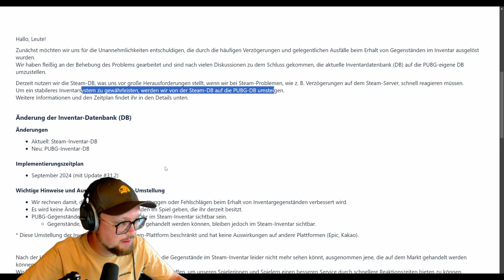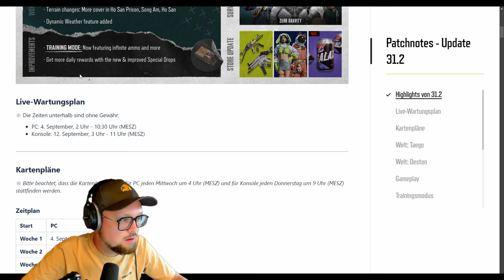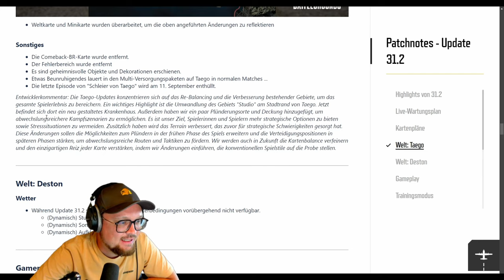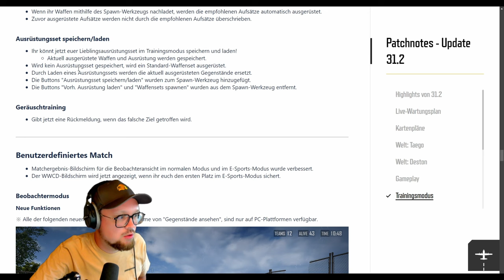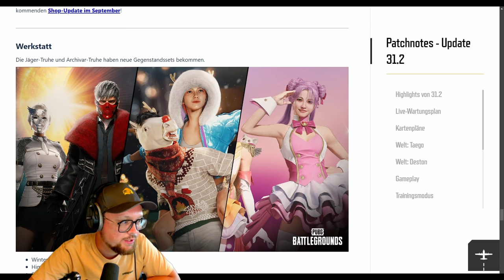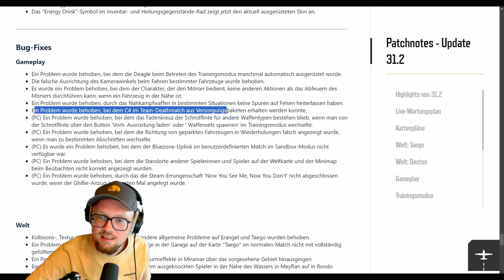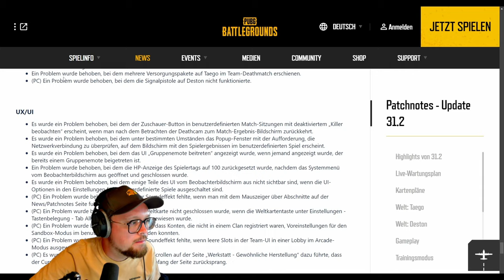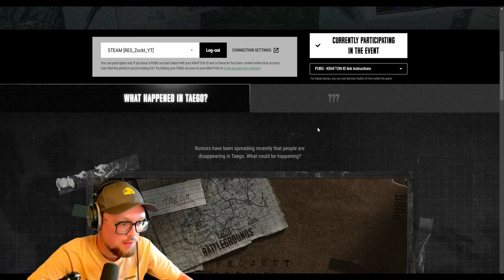PUBG Update 31.2 und geheime Taego Crate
So, heute gehen wir mal über die Änderungen in PUBG Update 31.2. und ich zeige euch, wie ihr an die geheime Taego Crate ran kommt :).

Auf meinem Kanal findest du Tipps und Tricks und Gameplays zu PUBG und anderen Spielen die ich mag. Meine PUBG Tipps findest du gesammelt hier: